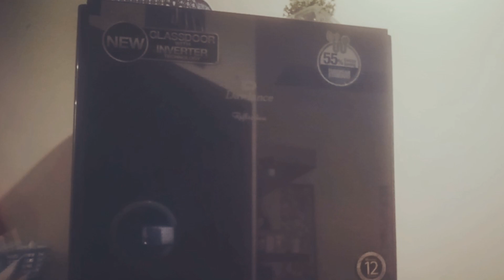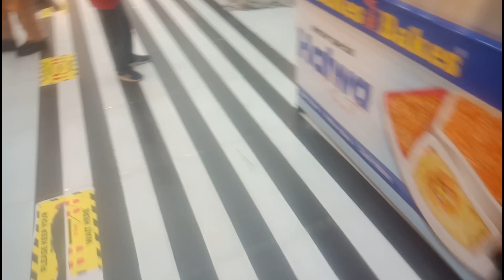Weekend |Quick chicken masala curry | guest chickenmasalarecipe the weekend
Ujala Ali    @UjalaaliOfficial

Marination
Termeric powder 1 Tsp
zera powder 1/2 Tsp
Blackpepper 1/2 Tsp
Green chillies 3,4 chopped
Fresh cream 2 Tbsp.
Lemon or venigar 2 Tbsp

For gravy:
1 Big onion  puree
2 Big tomatoes puree
Long 4,5

corainder
Ginger for garnishing.

cooking videos

cooking food

tips to manage household chores

day in the life of a mom of 2

weekend outing

create your own dark circle cream

healthy cooking
Ujala Ali @UjalaaliOfficial